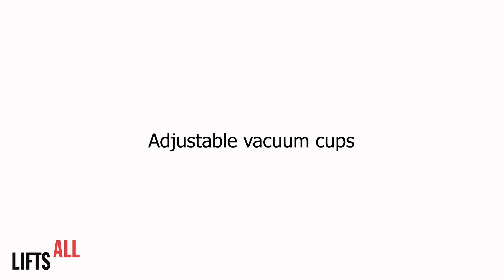ProWood - Vacuum lifting tool for boards, sheets and doors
Our ergonomically-designed ProWood gripper can lift any type of flat, solid load. It can for example lift doors, glass panes, gypsum and plywood boards, ceiling panels, metal sheets and more.